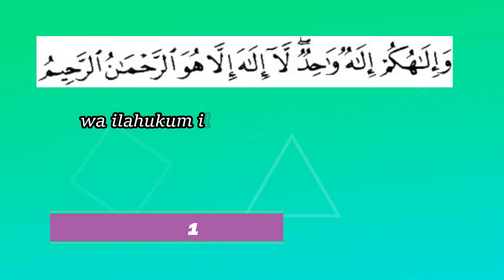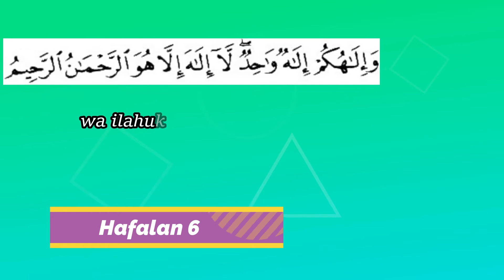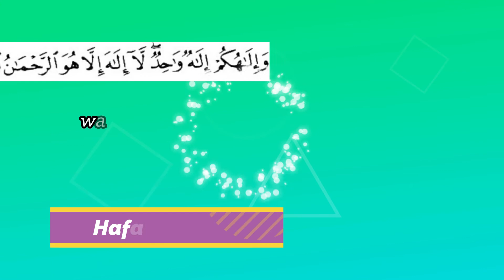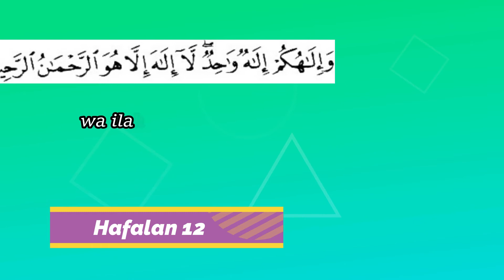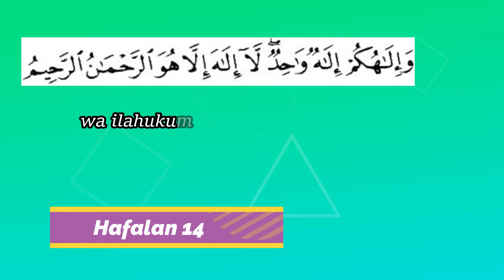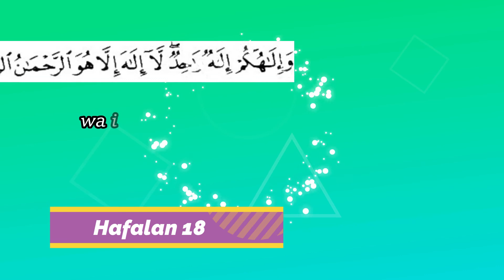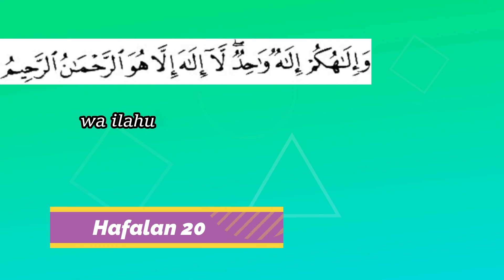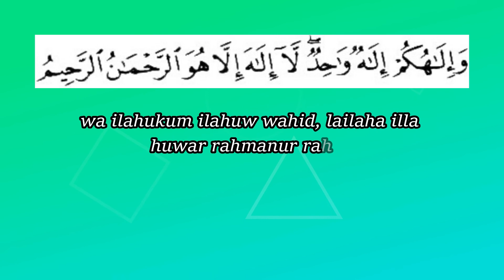Belajar Menghafal Surat Al Baqarah Ayat 163 (22 kali)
Jika pada video sebelumnya kira bahas tentang surat Al Baqarah Ayat 163 Beserta Artinya, pada video kali ini kita akan Belajar Menghafal Surat Al Baqarah Ayat 163, semogo video ini dapat membantu Sahabat sekalian dalam menghafalkannya.

Semoga bermanfaat